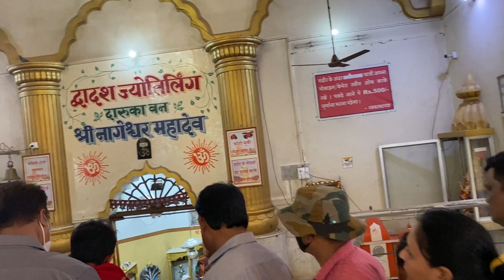Jyothirlingam chupista randi